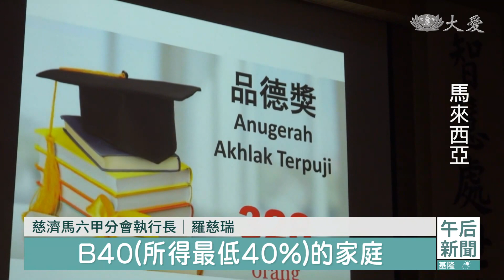馬六甲助學發放 視力檢查護靈魂之窗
同樣是由慈濟人，助一臂之力，在馬來西亞、慈濟馬六甲分會，26年來持續發送獎助學金，幫助弱勢家庭孩子，讓他們不會因為經濟因素，中斷學業，或者成為童工。今年，在發放獎助學金當天，增加視力檢查，志工呼籲學生們，少用電子產品、要多多閱讀、好好用功讀書，將來才有機會，靠著教育翻轉命運。

「恭喜，再接再厲，(謝謝)。」

獻上獎狀送上祝福，為助學生加油打氣。

慈濟馬六甲分會執行長 羅慈瑞：「我們的助學金，是為了幫助，B40(所得最低40%)的家庭。」

1997年開始，慈濟馬六甲分會提供獎學金，26年幫助無數學子繼續求學。

消費者事務行政議員 謝守欽：「這個得來不易的獎學金，能夠讓他們更加地努力讀書。」

甲州教育廳助理廳長 王燕玲：「希望孩子們好好珍惜，這個得來不易的助學金。」

「H的下面兩個是什麼。」

現在的孩子過度使用電子產品，今年增加視力檢查。

「正常的散光是25度、50度，不過她是300度了，她看東西會出現疊影。」

助學生家長 瓦娜佳：「現在我們知道她的散光過高，我們會給她配一副眼鏡，幫助她繼續上學。」

志工也利用時間家訪，了解每個家庭的需求。

「(你來的時候是怎樣)，這些全部沒有的，家徒四壁。」

印度裔單親媽媽維瑪拉德毓，獨自撫養五位孩子，志工關懷九年不間斷。

助學生家長 維瑪拉德毓：「當時我的大女兒還小，我以前住在利明濟，當時我認識慈濟，幫助我很多，送電腦給孩子，還有椅子、床褥、睡床，全部都幫忙。」

五位孩子相當上進，都獲得慈濟獎學金。

「成績很不錯，有四個A。」

家中的長女更是用功讀書，終於取得教育文憑。

前助學生 蒂雅：「我要當老師，改善我們的生活水平。」

一分關懷，讓弱勢家庭面對未來，有著更多希望。

馬來西亞報導：涂澤威 黃琇璟 呂佳珈